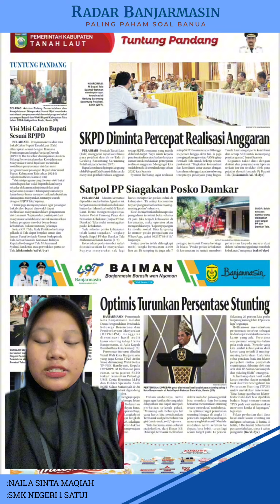Naila Sinta Maqiah - Satpol PP Sigakan Posko Damkar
Caption siaran
Naila Sinta Maqiah
Edisi 2 Agustus 2024

Satpol PP Siagakan Posko Damkar

PELAIHARI - Musim kemarau diprediksi mulai bulan Agustus ini, berpotensi menimbulkan kebakaran hutan dan lahan (karhutla) di Tanah Laut. Demi mengantisipasinya, Satuan Polisi Pamong Praja dan Pemadam Kebakaran (Satpol PP dan Damkar) Tala mulai menyiagakan posko kebakaran.
“Ada sebelas posko kebakaran telah kami siagakan,” ungkap Kepala Satpol PP dan Damkar Tala Muhammad Kusri, Kamis (1/8).

Setiap posko telah dilengkapi mobil tangki bermuatan 4.000 liter air. Di samping itu juga ada 7DISKOMINFO FOR RADAR BANJARMASINpetugas, termasuk Danru bersiaga di lokasi. “Posko-posko kebakaran di kecamatan ini untuk memberi
pelayanan kepada masyarakat dalam hal menanggulangi musibah kebakaran,” tutupnya